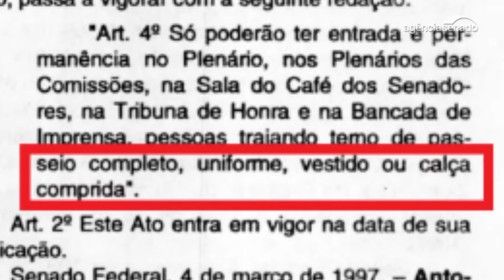Há 20 anos, Senado autorizava mulheres de calças compridas no Plenário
Até março de 1997, a entrada de mulheres de calças compridas no Plenário do Senado era vetada. Um ato do então presidente da Casa, Antonio Carlos Magalhães, mudou essa regra, considerada discriminatória. Vinte anos depois dessa conquista aparentemente pequena, mas altamente simbólica para as mulheres, a ex-secretária-geral da Mesa Claudia Lyra lembra a luta das taquígrafas para poder usar calças compridas no Plenário. Os senadores Paulo Paim, Regina Sousa e Ana Amélia discutem quais seriam, hoje, as conquistas mais importantes da agenda feminina no Senado.